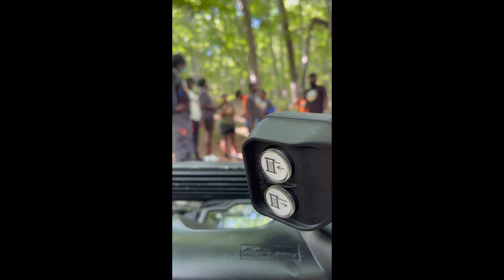2022 Rites of Passage Camp at Wanderland Campground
Overview
The Rites of Passage Camp hosted by the Wanderland Society, a Georgia-based 501(c)(3) nonprofit, is meticulously designed to address the cultural and social needs of young men aged 14 - 19 years old. This one-day immersive experience provides a practical, primitive framework that aims to connect these young men not only with each other but also with the broader context of becoming successful men in Western civilization.

Goals
Building a Sense of Belonging: The camp intends to instill a profound sense of belonging and connection within a community of positivity, support, and understanding. It serves as a pivotal moment for these young men as they embark on a new phase in their lives.

Connecting with a Network : Fostering connections allows for the development of wisdom, compassion, strength, and an understanding of life's complexities. This interaction helps the younger generation overcome their fears and uncertainties.

Appreciating Nature: The camp aims to cultivate an appreciation for natural sacred spaces, encouraging the young men to cherish and respect the untouched charm of the land.

Developing Trust while we Grow : It is essential for the participants to grasp the path that lies ahead as they transition into adulthood. The camp offers valuable insights into the responsibilities and opportunities of manhood.

Activity Overview
The Rites of passage camp at Wanderland encompasses the following:

The Truth of our understanding - Each young man shares a personal truth that they have discovered throughout their lives. This exercise promotes authenticity and self-reflection.

The Trust Walk - A group challenge where young men navigate a 50-acre uncharted forest, each assigned a crucial role. They must work together, relying on their unique skills to succeed.

Keeping The Flame, protection of home, providing for home - Participants learn to start and maintain a campfire, fostering teamwork, and passing down life lessons during evening gatherings. On occasions, the group will be challenged to contribute to the meal in a memorable way.

Connecting with one another around the fire- The Five C’s of Survivability are introduced, teaching important life skills, and fostering relationships and networks among the group. The five C’s of Survivability are :

Covering - Protection to keep your core temperature regulated / Protecting yourself

Containers - Protection of resources / Safeguarding tomorrow

Cutlery - Knives and tools used to manipulate objects / Problem solving

Combustion - Tools to create fire / Growing an idea

Cordage - Cords that bind objects together / The work of growing relationships and networks

 Passing the Torch, Be light - This final lesson imparts the impact each young man can have on the world. It culminates with the passing of a torch from one generation to the next, symbolizing the transmission of knowledge and wisdom.

Required items
Young participants are encouraged to bring:

Sleeping bag

Flashlight

Comfortable boots for hilly terrain

Appropriate clothing

Medications (if needed)

Water bottle and utensils

A backpack

Any desired snacks

The Wanderland Society will provide tents, cots, food, educational materials, and expert guidance. Please note. All in attendance at the campground must either be a Participant OR an observer. Observer passes are found on our booking page.  Follow the ‘Registration’ button below.

Registration